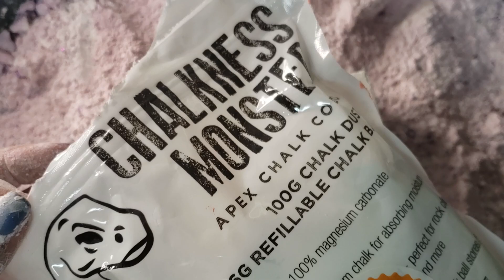⬜💜Messy reformed gymchalk with starch and minor squeaks 💜asmrsounds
This was not thought out correctly just topped these reforms with starch and chalkness powder and glitter 💜